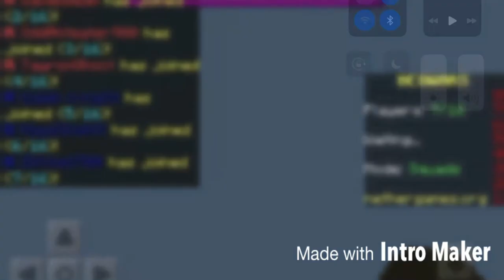I play bed wars squads (My teammate betrayed me).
JKA39